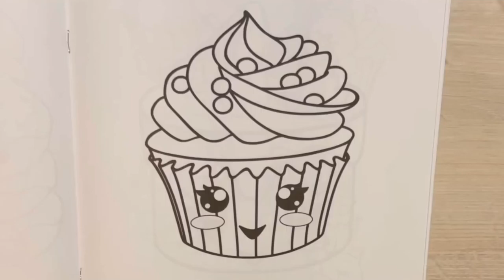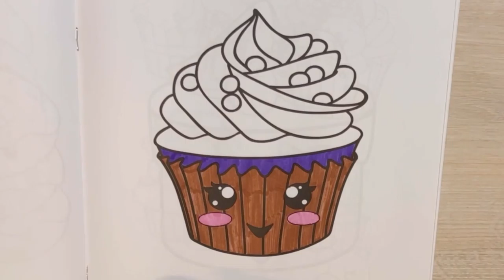Easy Coloring a CAKE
Great and easy coloring. Colored sweets.
Bright colors🖍️🌈
Coloring every day 🧸